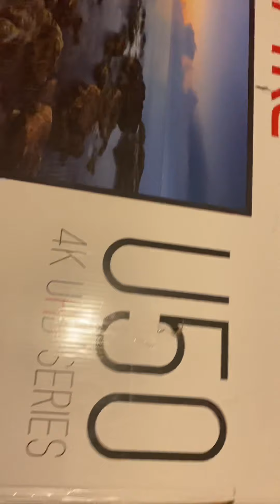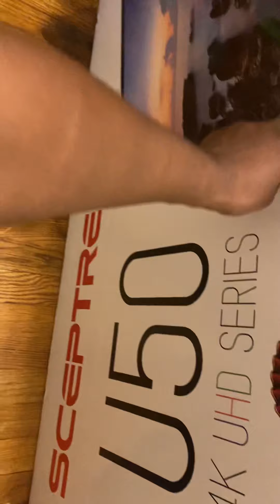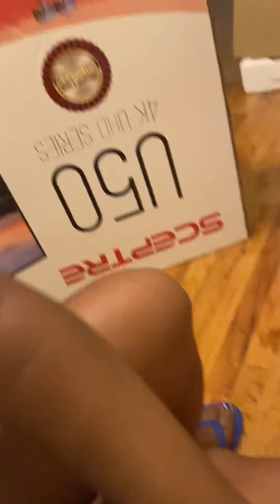Review’s on stuff I bought from Walmart